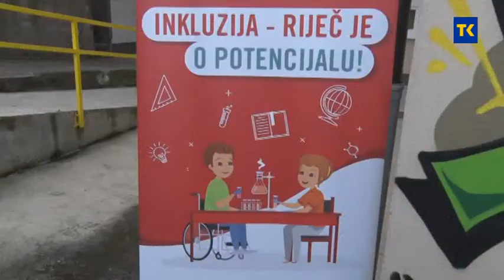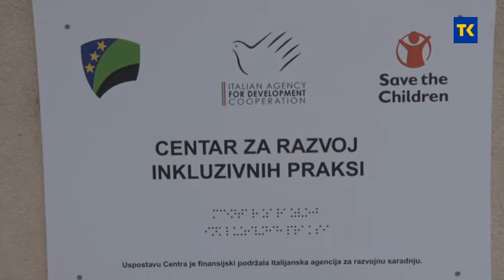BANOVIĆI, SAVE THE CHILDREN 23 11 2020